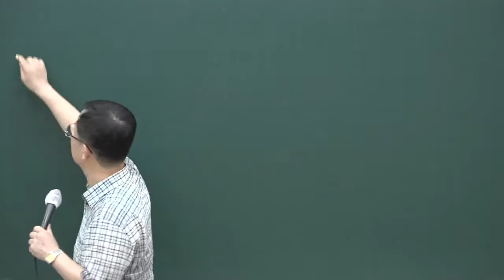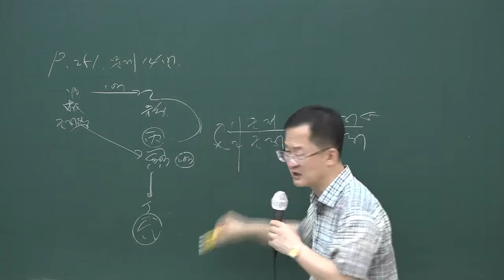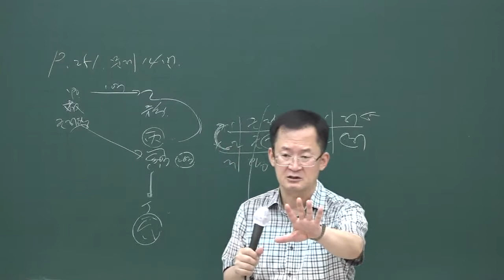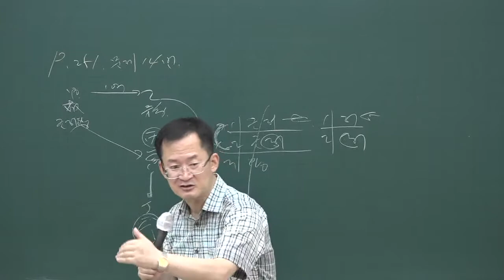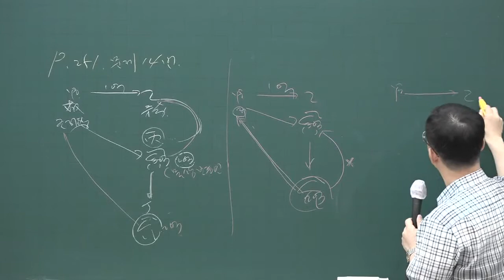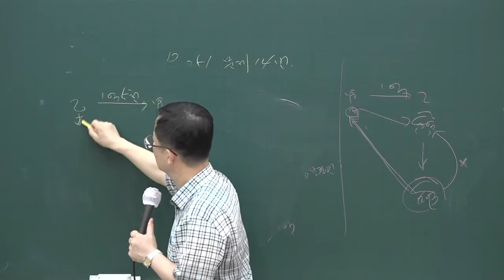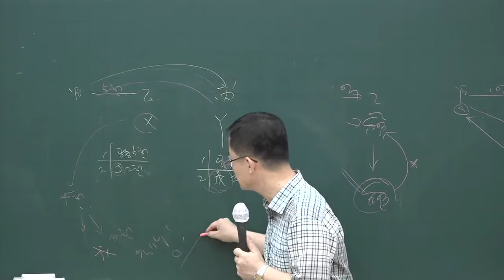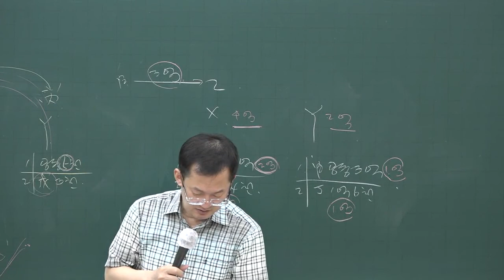[공전무] 2020년 공인중개사 민법 문제풀이과정 8-22